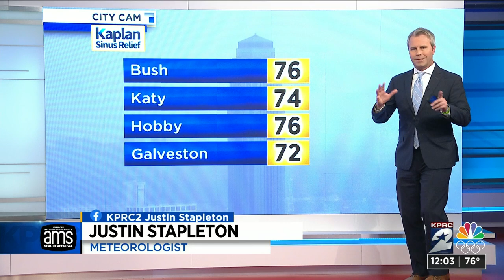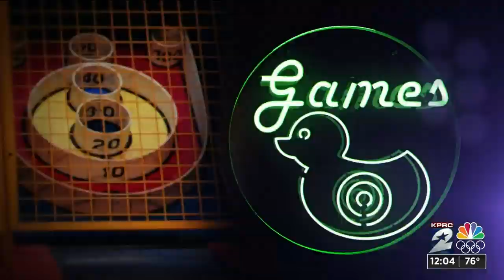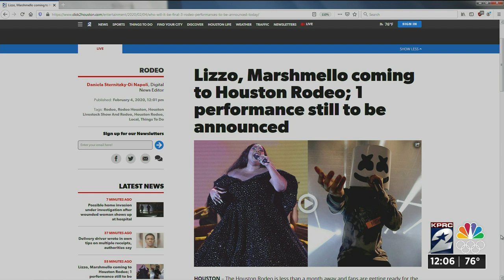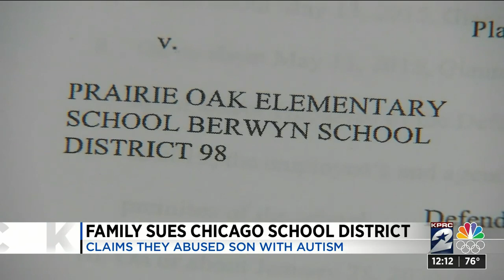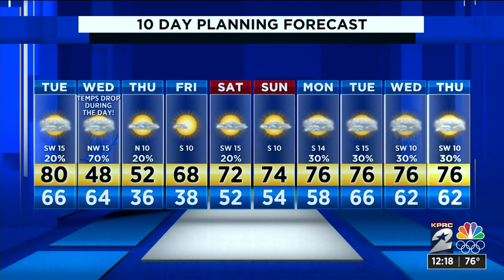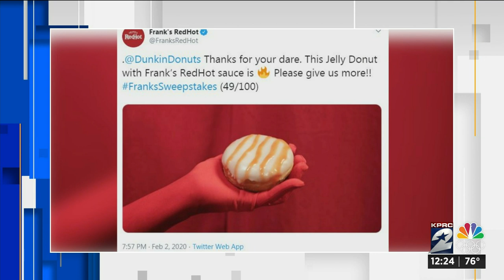KPRC 2 News at Noon : Feb 04, 2020